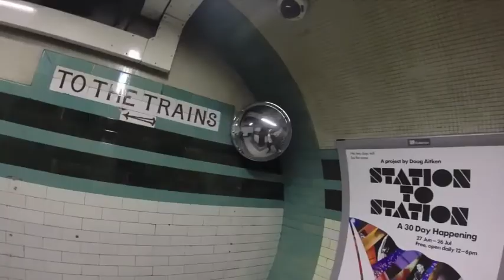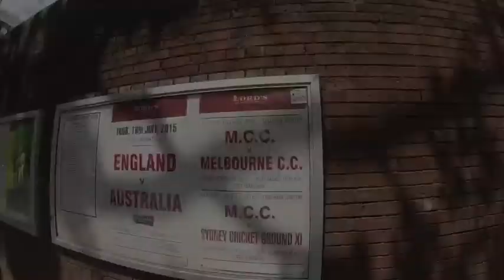London Trip Video - July 2015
Took me almost a year to get around to putting this together...but it was fun...brought back some memories!